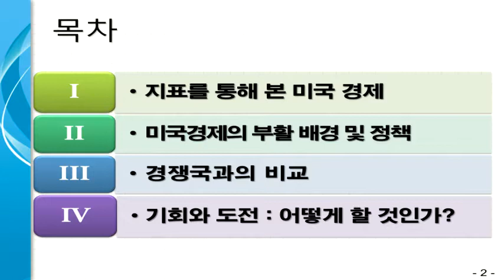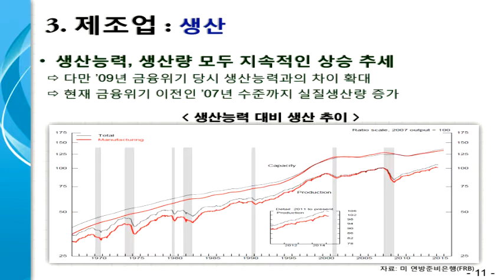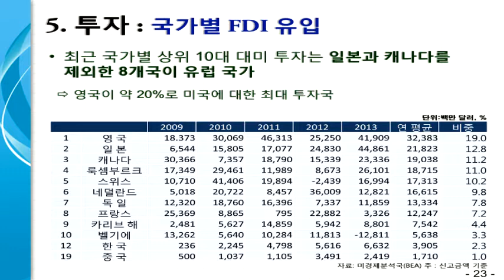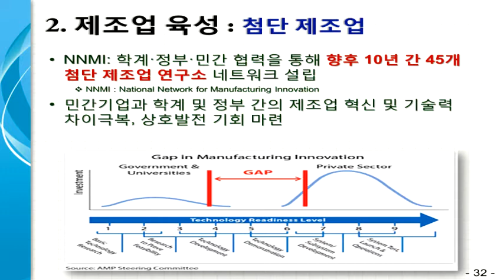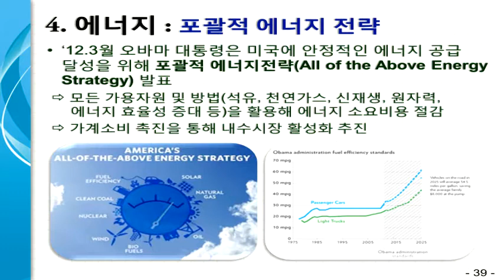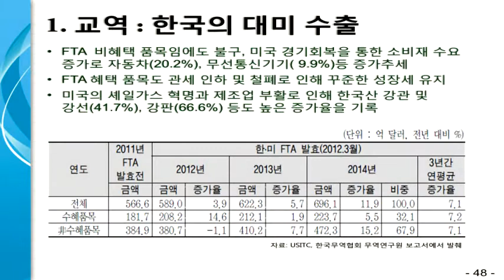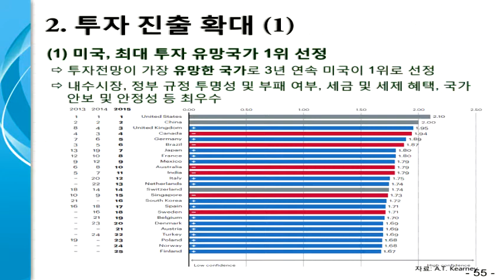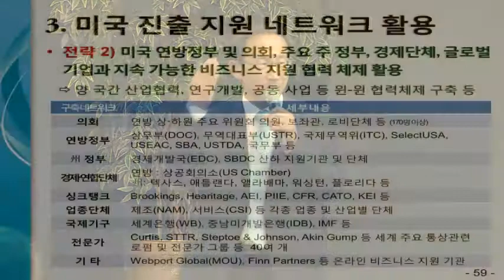해외시장 비즈니스 전략 세미나 (1)미국경제의 부활과 기회, 그리고 도전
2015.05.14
[주요 해외시장별 비즈니스 전략 세미나]
(1) 미국경제의 부활과 기회, 그리고 도전
- 성영화 워싱턴 지부장

한국무역협회는 5월 14일 오후 삼성동 트레이드타워에서 주요 해외시장 비즈니스 전략 세미나를 개최했다. 업계대표 등 180여 명이 참석한 가운데 열린 이번 세미나는 수출에 관심이 있지만 해외시장 정보가 부족해 어려움을 겪는 무역업체들을 위해 마련됐다. 이번 세미나에서는 무역협회 해외지부장 7인이 직접 연사로 나서 시장별 ▲최근 경제·무역 동향과 이슈 ▲우리 기업의 유망 품목 ▲사례를 통한 생생한 현지 진출 노하우 등을 제시했다. 미국(워싱턴·뉴욕), 중국(북경·상해), 일본(동경), 베트남(호치민), 인도(뉴델리) 지부장이 현지에서 직접 보고 들은 정보를 나누고 업체의 궁금증을 풀어주는 기회가 됐다.